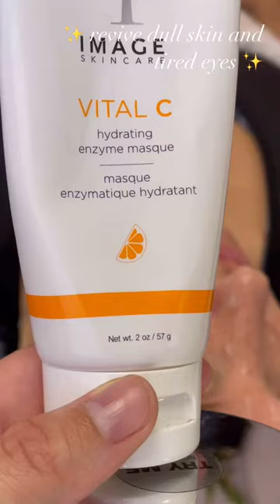Double-masking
Double your results by double-masking with VITAL C hydrating enzyme masque and the hyper-targeted IMAGE MD® restoring eye mask—the first to exfoliate and brighten all over, and the 2nd to depuff and tighten up tired, sleepy eyes. 💦

Credit: @ves.skin